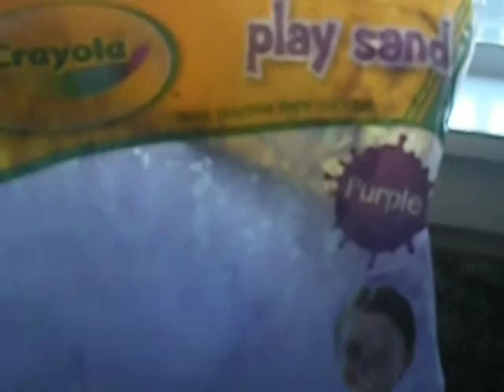New Set Up Video 2 The Crayola sand "part one"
sand for the tank